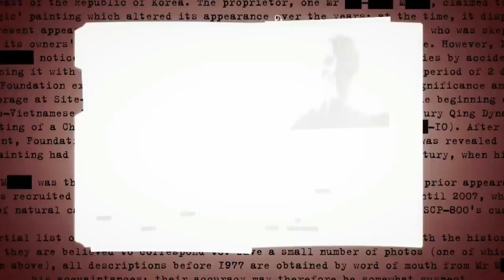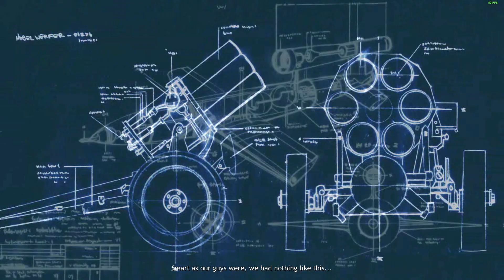Company of Heroes Normandy Campaign Level 8 and 9 Europe at War mod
Video starts at 21:00... Apologies for the editing mistake!